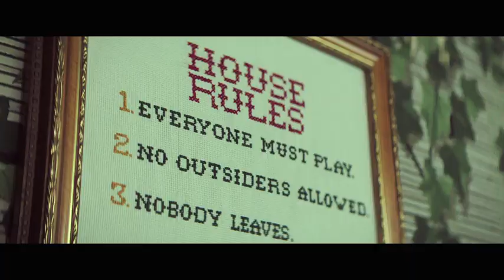Braid 2018 Official Trailer